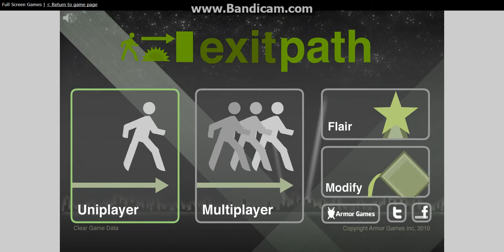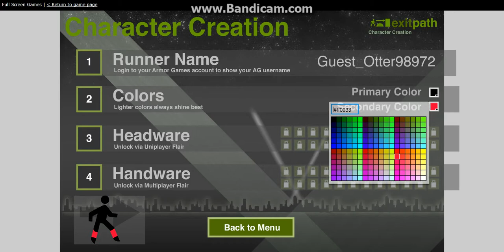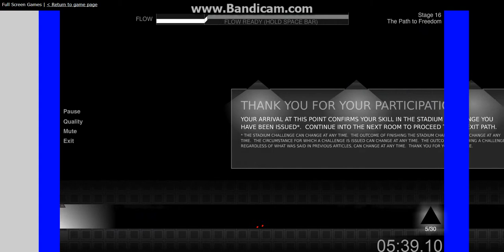Flow part 1